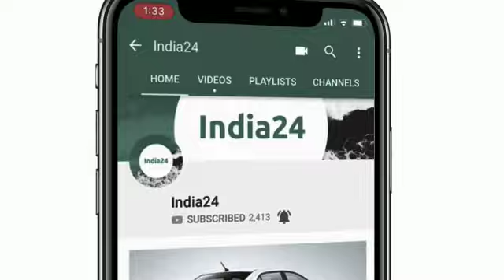आम इंसान भी खरीद सकता है YAHAMA की इस बेहतरीन बाइक को, देख हो जायेंगे सब खुश